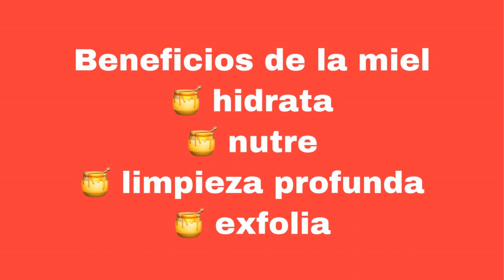MASCARILLA DE FRESA PARA REJUVENECER EL ROSTRO. |LAURAENTUMUNDO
BENEFICIOS DE LA FRESA
* Es anti inflamatorio
* Ayuda a tenuar las ojeras y bolsas de ojos
*Exfolea
* Elimina celulas muertas
*Tonifica
* Previene las arrugas
BENEFICIOS DE LA MIEL
* Hidrata
* Nutre
* Limpia profundamente
* Tambien exfolea tu piel

INSTAGRAM
FACEBOOK  # Lauraentumundo

Mis mundos bellos, espero y les guste este video y recuerden que siempre temenos que ser BELLOS por dentro y por fuera Tambien XOXOXOXO
Espero y les gusten todos estos tips y remedios caseros y les sirva de alguna manera y te recuerdo que yo NUNCA vendre a sustituir a un medico professional de diagnosticos, tratamientos o estetica, solo les maestro lo que a mi propia persona me a ayudado con los magnificos remedios caseros.
Gracias :) por ser parte de este espacio y agradezco todo su carino y apoyo… .. los quieroooooooooooooo
Besos